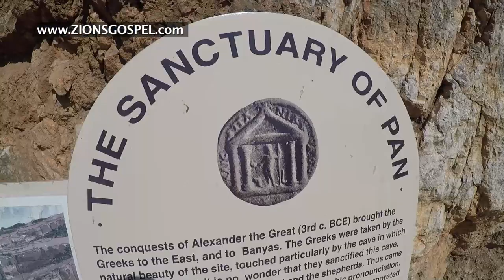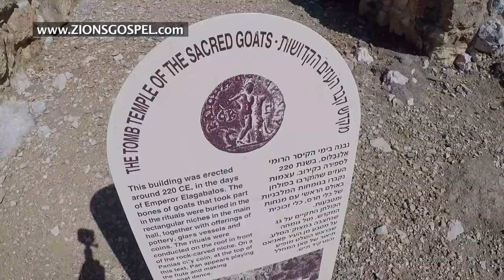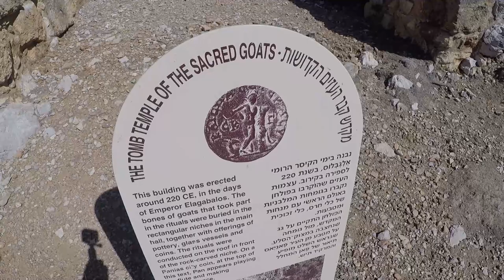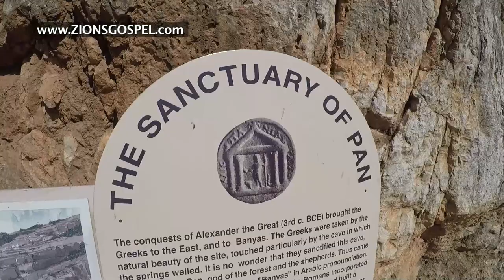Banias, The Pure Seed Rising Part One | Prepare the Way | Archbishop Dominiquae Bierman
Prepare the Way: Banias, The Pure Seed Rising Part One with Archbishop Dominiquae Bierman

Join our tour group at the site of the headwaters of the Jordan River at Banias, site of the Temple of Pan (god that is half goat and half man). The mixing of human seed with animals is detestable to Yah, as was the mating of daughters of men with fallen angels (Gen. 6) that produced hybrid humans. So listen as we share the understanding of why this worship site is a portal which affects much of today’s religious systems in the Land and beyond. It is where one of the oldest churches of the 4th century was found and excavated, unveiling how pagan and Christian altars here were clearly mingled together.

Mixtures (hybrids) of worship are being dismantled in our day. The Bride of Messiah must be cleansed, as even today worship altars of Christianity exist where other gods have been hiding in plain sight. His ecclesia has been operating like this hybrid since the Council of Nicea, but the good news is that a great movement of Yah is once again revealing to us the Truth, cutting off pagan roots so that multitudes are now grafting into the olive tree of Israel (Romans 11).